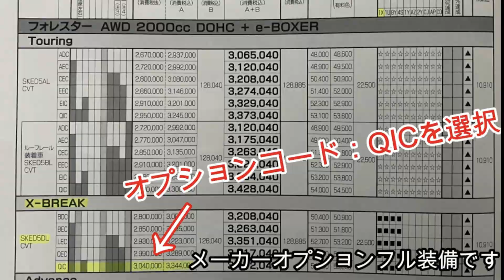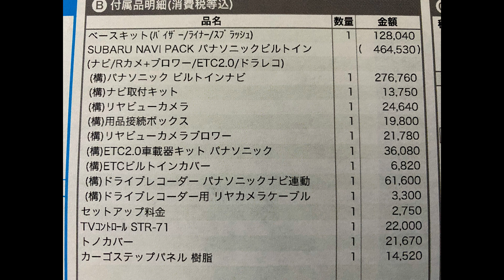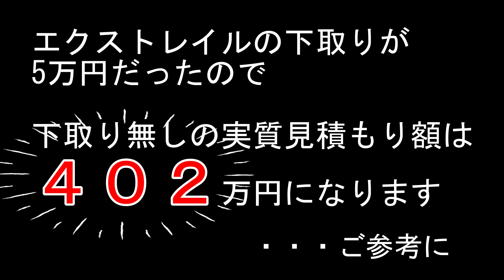スバル新型SKフォレスター見積書公開！ おすすめ装備は？ 値引き額は？ subaru forester ske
以前にフォレスターの見積書を公開済ですが、他車との比較も入れていたのでわかりにくい部分がありました。
今回はフォレスターに絞り、短く編集し直してみました。

以前の見積書公開動画